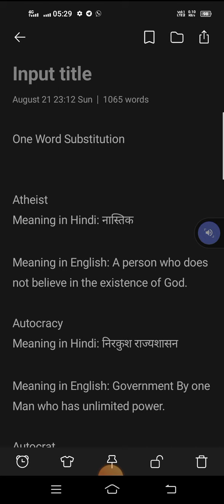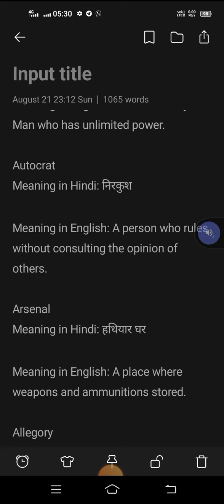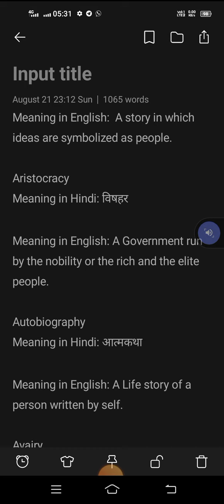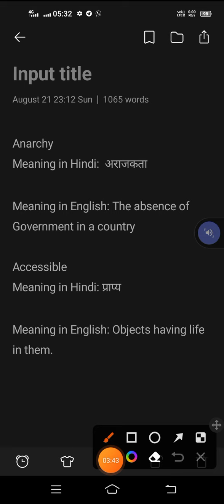one word Substitution for exams#ssc_reet_second grade exam important one word substitution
one word substitution sentences

Atheist
Meaning in Hindi: नास्तिक

Meaning in English: A person who does not believe in the existence of God.

Autocracy
Meaning in Hindi: निरकुश राज्यशासन

Meaning in English: Government By one Man who has unlimited power.

Autocrat
Meaning in Hindi: निरकुश

Meaning in English: A person who rules without consulting the opinion of others.

Arsenal
Meaning in Hindi: हथियार घर

Meaning in English: A place where weapons and ammunitions stored.

Allegory
Meaning in Hindi: रूपक

Meaning in English:  A story in which ideas are symbolized as people.

Aristocracy
Meaning in Hindi: विषहर

Meaning in English: A Government run by the nobility or the rich and the elite people.

Autobiography
Meaning in Hindi: आत्मकथा

Meaning in English: A Life story of a person written by self.

Avairy
Meaning  in  Hindi: पक्षीशाला

Meaning in English: Large cage or building for keeping birds.

Analgesia
Meaning in Hindi: पीडाहर

Meaning in English: Loss of ability to  feel pain while still conscious

Altruist
Meaning in Hindi: परोपकारी

Meaning in English: A person who thinks unselfishly for others.

Anarchy
Meaning in Hindi:  अराजकता

Meaning in English: The absence of Government in a country

Accessible
Meaning in Hindi: प्राप्य

Meaning in English: Objects having life in them.